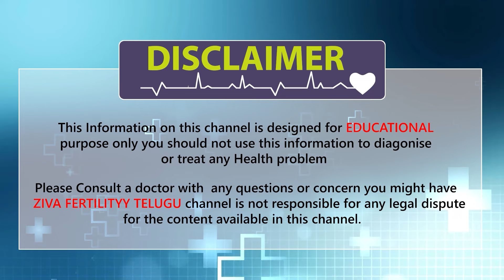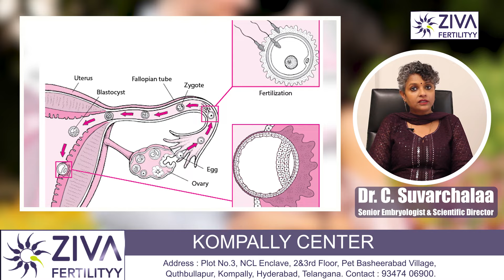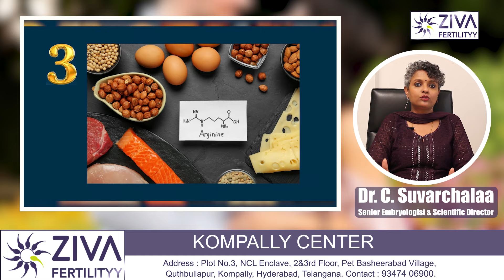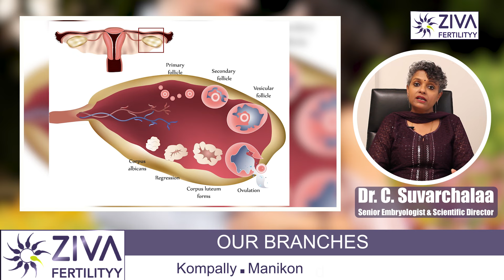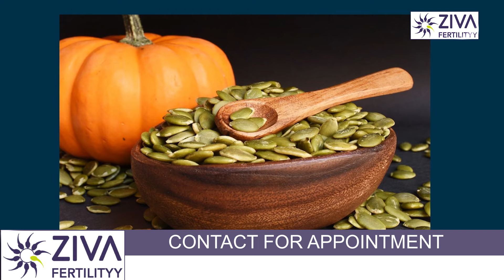గర్భసంచి పొర బాగోలేదా ఈ జాగ్రత్తలు...|| 6 Effective Ways to Increase Endometrial Thickness Naturally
Dr. C Suvarchalaa (Scientific Director, Masters in Clinical Embryology (Australia & UK, PhD (Genetics)) - Topic: "  6 Effective Ways to Increase Endometrial Thickness Naturally Get  " - ZIVA Fertilityy -    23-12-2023

Hello Friends,

Ziva's Success story:
1)   23 Years of Experience
2)   Around 90% Success Rate
3)  10,200 ICSI Cycles
4)  2,200 IVF Cycles
5)  4+Center in Hyderabad